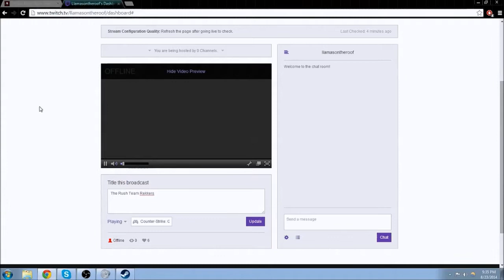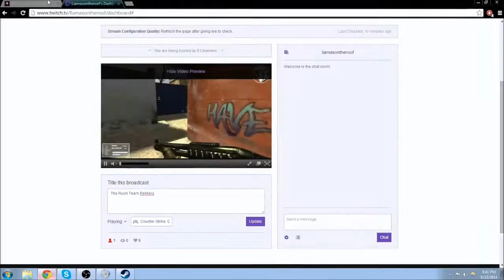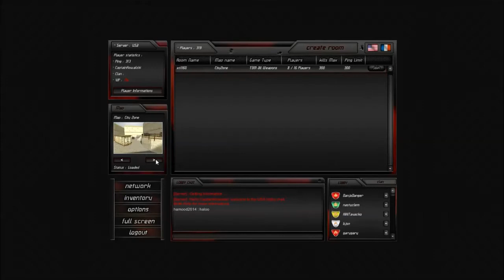Rush Team Part 1: [Of Awful Mics and Awesome games]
Just a heads up that this series does not have Tristof in it, and that all of these videos are from a stream awhile back.  He does join later on in the stream, but we are playing a different game by then.  For now though, sit back and enjoy as we play Rush Team, the best worst game on the internet.